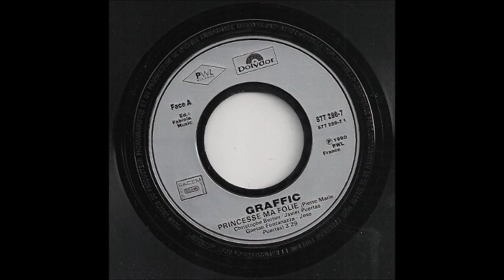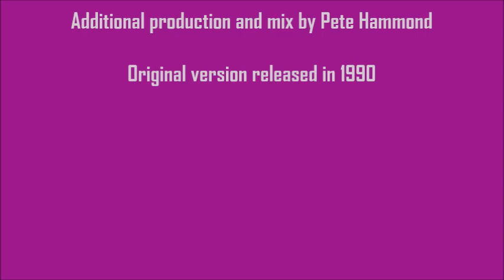Graffic - Princesse Ma Folie (Nick's Extended Edit)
A single by short-lived French boyband Graffic, which you would swear had been produced by Stock Aitken Waterman. It wasn't, however, it was mixed by Mixmaster Pete Hammond, who supplied that winning style to the original  production by Lou Deprijck. Based on Pete's fabulous 12" mix, here's my extended edit of "Princesse Ma Folie"...